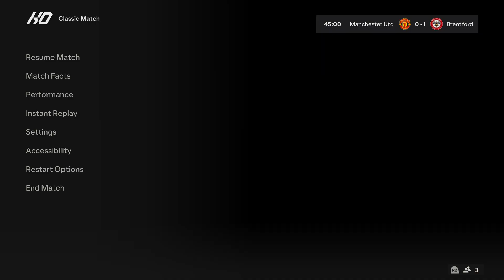EA SPORTS FC 24 Manchester United 🆚 Brentford PS5